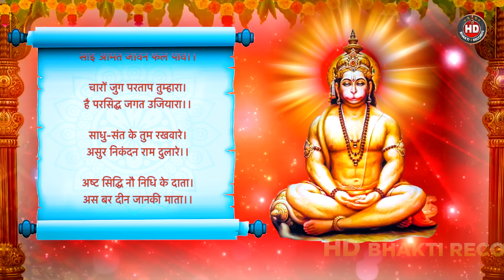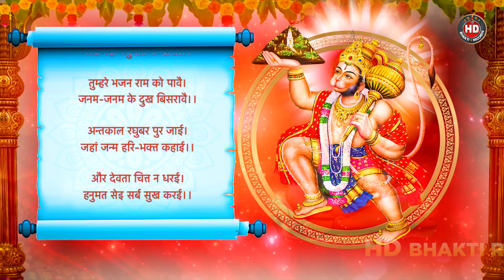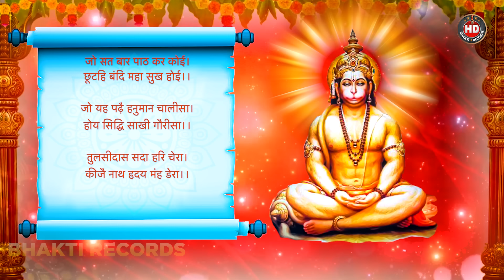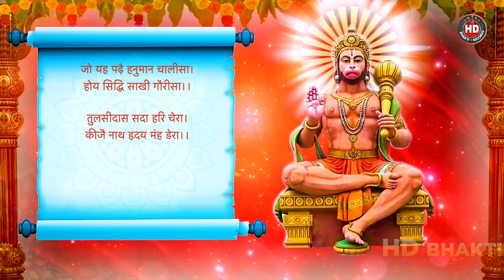Hanuman Chalisa हनुमान चालीसा (Official Audio) | Rajan Raj | HD Bhakti Records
Hanuman Chalisa || (Full Official Audio) || Latest Devotional Track 2022 || Rajan Raj || HD Bhakti Records
Title :- Hanuman Chalisa
Singer :- Rajan Raj
Video By :- Rudra Movies
Special Thanks :-  All Teams
Project By :- Naresh S Garg
Producer :- Harsh Arora, Deepak Arora
Publicity Design :- Jassi Arts
Project Manager :- Shivam Birk
Label :- HD Bhakti Records

Love || Like || Share || Spread || Comments

(This Song is Subject to Copyright of HD Bhakti Records)